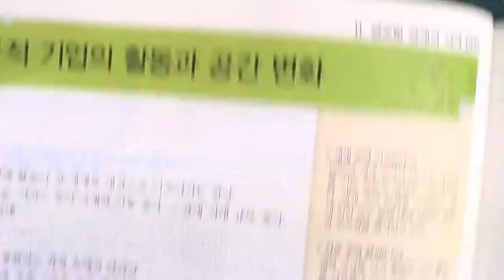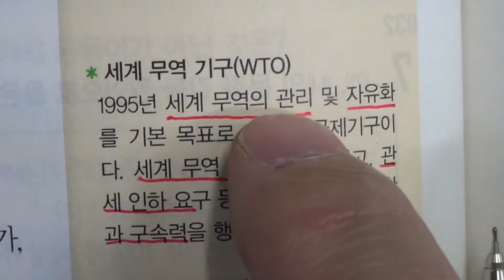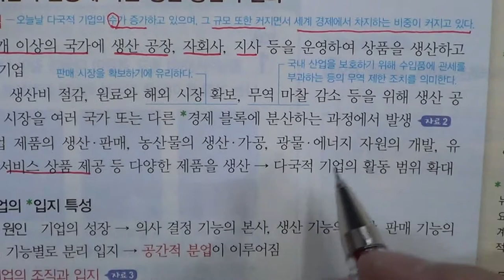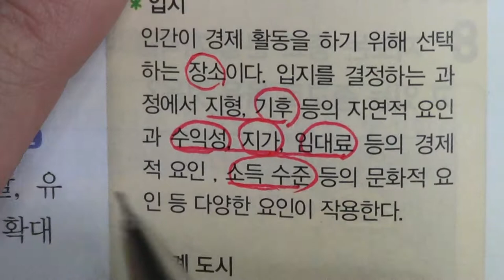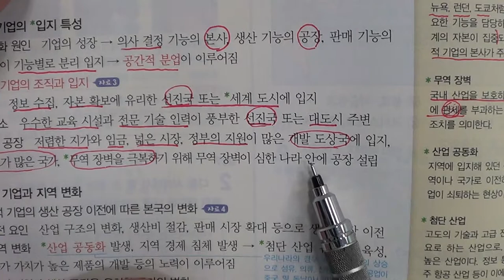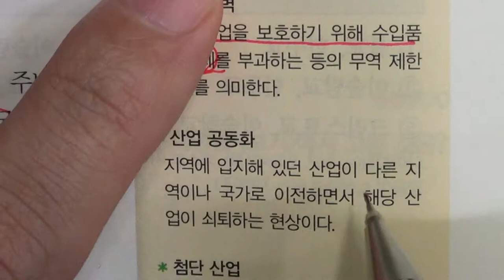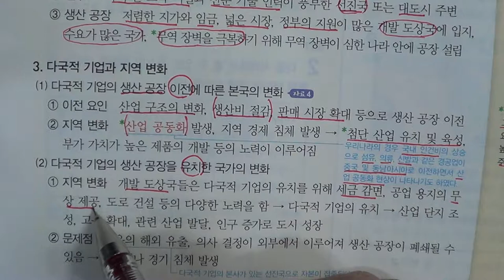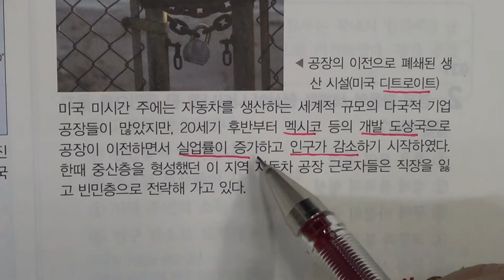★★1학기 중간고사★송도신도시 송도 학원 종합학원 신송중 박문중 신정중 해송중 먼우금초 신송초 송원초 송명초 명선초 신정초 해송초